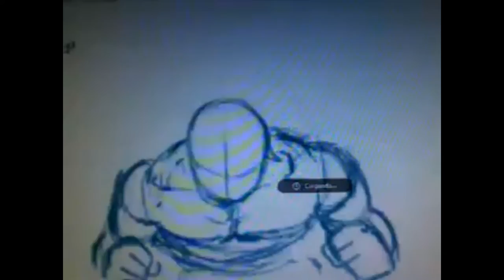Dragon Ball Animaciones Locas Marcelo Irrazabal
Una selección de animaciones Viejas de algún modo que tenia en Facebook.